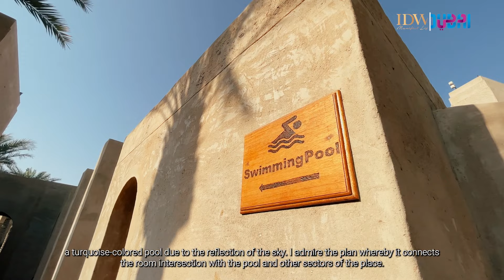"Explore Istana Padang Pasir???" | EXPLORE BAB AL SHAMS RESORT // IDW MANIFEST LIFE DUBAI EPISODE 10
Luxury. Immersion. In the desert.

Experience the adventure of a lifetime at Bab Al Shams, Dubai; the next stage of your journey.

Here is where you get to re-live our adventure in this desert with a 5-star stand out resort surrounded by dune landscapes, offering a blend of contemporary and traditional architecture that will sure make you dazzle in the vibrant colours of the desert.